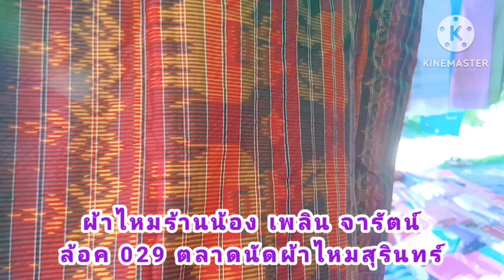ตลาดนัดผ้าไหมสุรืนทร์ ถิ่นเมืองผ้าไหมงาม ร้อยสีพันลาย ผ้าไหมสีธรรมชาติ ทอมือ!!ผ้าไหมสุรินทร์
ตลาดนัดผ้าไหมสุรินทร์ เปิดทุกๆวันเสาร์หน้าที่ว่าการอำเภอเมือง สุรินทร์ มีผ้าไหมร้อยสีพันลาย มาจากทุกอำเภอ ผ้าไหมทอมือ สีธรรมชาติ สีเคมี จำหน่าย ราคาย่อมเยาว์ สนใจมาเยี่ยมชมกันได้นะคะ#ตลาดนัดผ้าไหมสุรินทร์